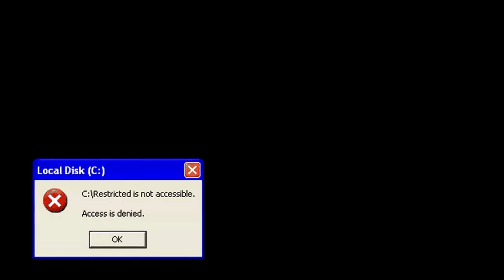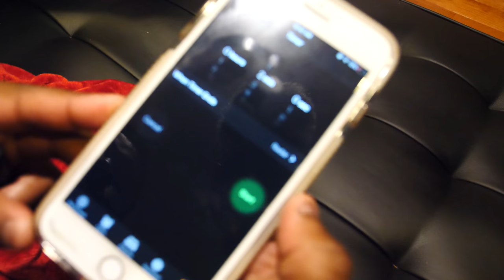IMDAVISSS GETS BEAT UP FOR DROPPING OUT OF HIGH SCHOOL... omg he fainted! | iPodKingCarter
IMDAVISSS GETS BEAT UP FOR DROPPING OUT OF HIGH SCHOOL... omg he fainted! make sure you stay in school or else...